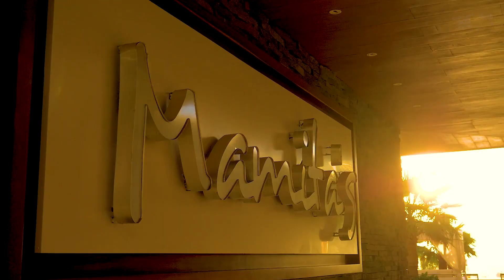Riviera Maya Jazz Festival 2018 - Highlights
La 16ª edición del Riviera Maya Jazz Festival se llevó a cabo el 30 de noviembre, 01 y 02 de diciembre, 2018.

Este año se presentaron en el escenario:

-Bebel Gilberto
-Lori Williams & Bob Baldwin
-Kike Pat
-Norah Jones
-Paco Rosas & PK BND
-Cristina Morrison
-Drew Tucker & The New Standard
-Bobby MCFerrin
-Lalah Hathaway
-Pepe Hernández
El Riviera Maya Jazz Festival es un evento que se lleva cada año en las playas idílicas de Playa del Carmen, en el corazón del Caribe Mexicano.

El evento, que hoy es considerado como el mejor festival de jazz de México y uno de los más importantes del mundo, es completamente gratuito y al aire libre.

La primera edición se llevó a cabo en 2003 y desde entonces por su escenario han pasado artistas de clase internacional como: John Scofield, Ed Motta, Chick Corea, Phil Perry, John McLaughlin, Wayne Shorter, Bobby McFerrin, Pat Metheny, Earth, Wind & Fire entre muchos otros.

The Riviera Maya Jazz Festival is an event held every year on the idyllic beaches of Playa del Carmen, in the heart of the Mexican Caribbean.

The event, which today is considered the best jazz festival in Mexico and one of the most important in the world, is completely free of charge and in the open air.

The first edition was held back in 2003 and since then, world-class musicians have performed on this magical stage such as: John Scofield, Ed Motta, Chick Corea, Phil Perry, John McLaughlin, Wayne Shorter, Bobby McFerrin, Pat Metheny, Earth, Wind & Fire among many others.